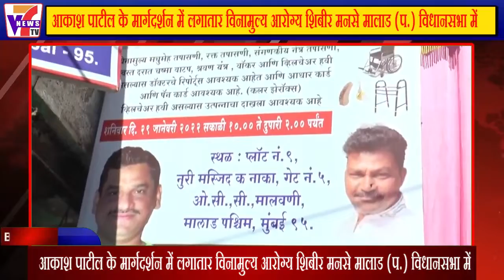मनसे नेता आकाश पाटील के मार्गदर्शन में लगातार विनामुल्य आरोग्य शिबीर मनसे मालाड (प.) विधानसभा में